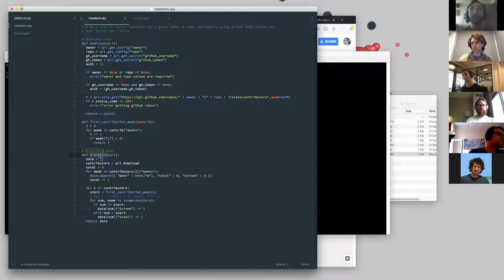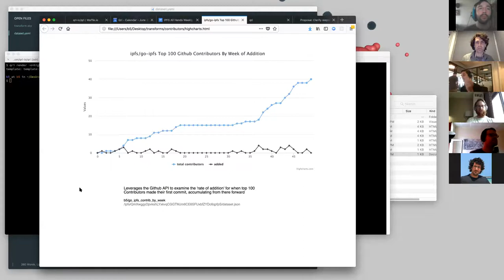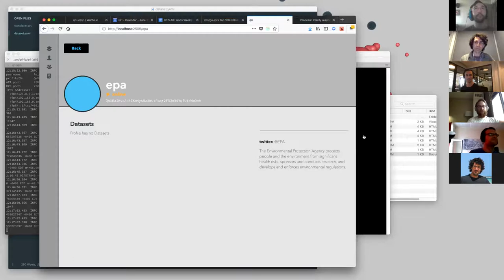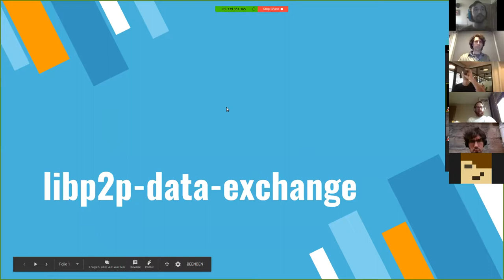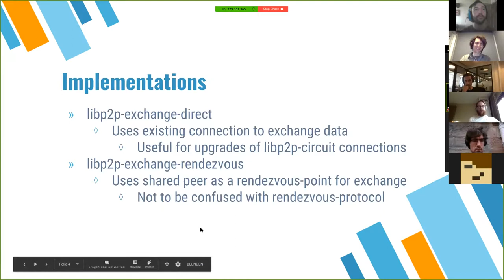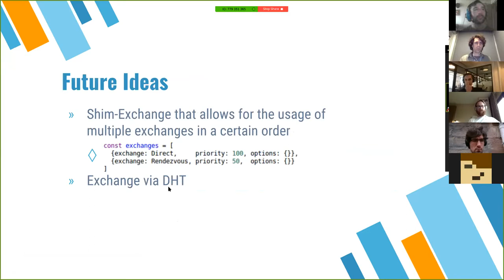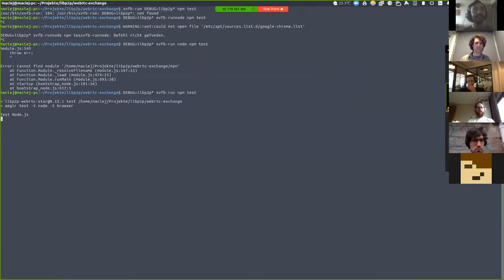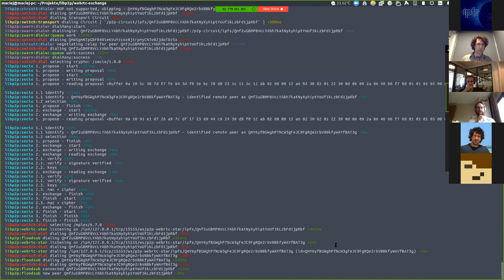IPFS All Hands 🙌🏽📞 Jun 18, 2018